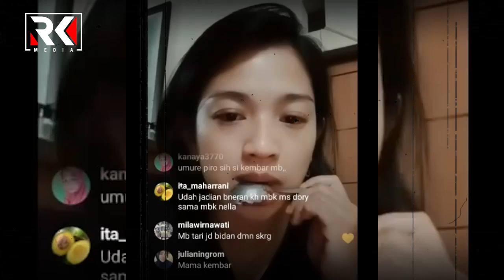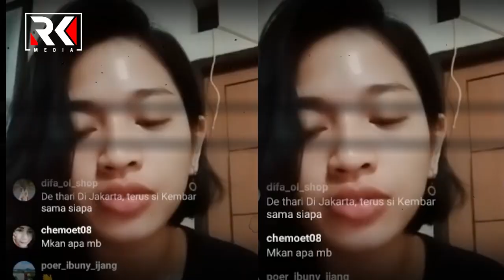Punya Ibu tiri, Begini Respon Anak Kembar Dory Harsa